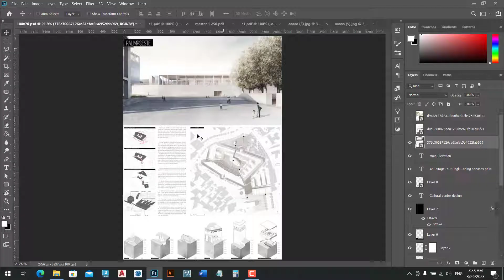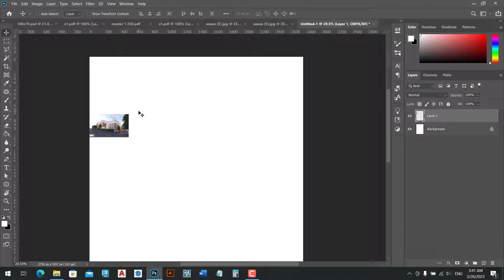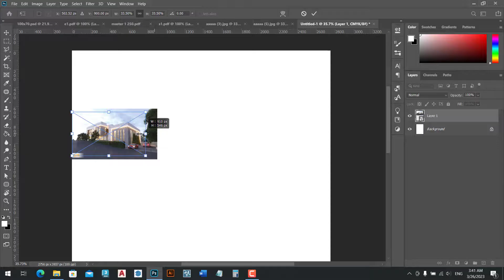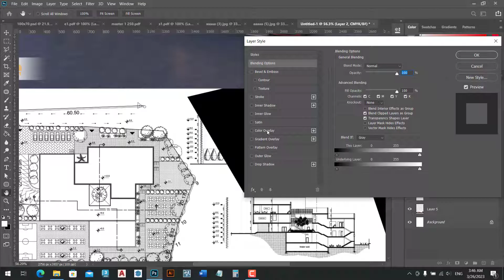كيفية عمل بوستر معماري ببرنامج الفوتوشوب | How to make an architectural poster in Photoshop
عمل بوستر معماري ببرنامج الفوتوشوب
الهدف من الدرس توضيح بعض النقاط الاساسية في التعامل مع البوسترات اثناء مثل الدقة ونمط الألوان
مرفق ملفات الورشة خلال الرابط التالي :

تقديم : م. ابراهيم الجعبة